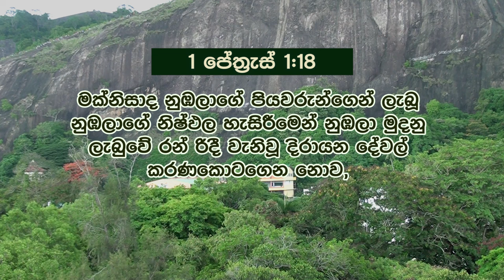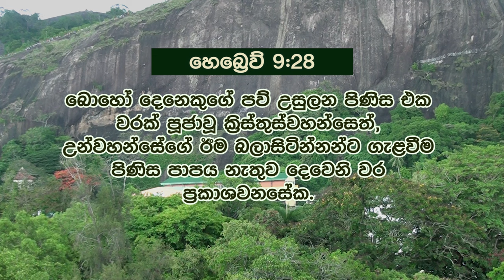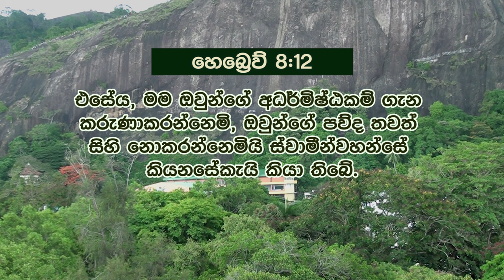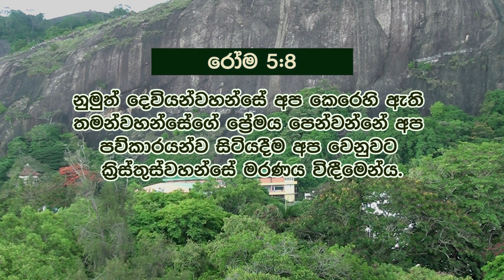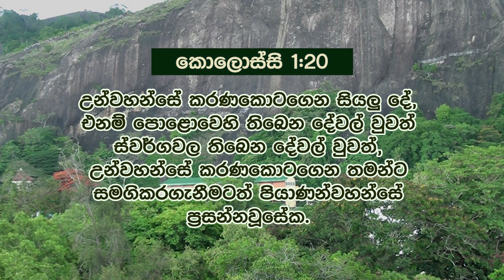Spiritual Revival at Kurunegala | Manu Mahtani | Sinhala Christian sermon | Sinhala Kithunu deshana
Spiritual Revival at Kurunegala | Athmika Pibideema | Sinhala Christian sermon | Sinhala deshana | Sinhala Kithunu deshana | Manu Mahtani | Believers Fellowship Sinhala

යේසුස් ක‍්‍රිස්තුස්වහන්සේගේ ලේ තුලින් ඔබේ අනන්‍යතාවය (2වෙනි කොටස) |  මනූ මැතානි
කුරුණෑගල ආත්මික පිබිදීමේ රැස්වීම | 2103-S

⛪ ඉරුදින දේව මෙහෙයට එක්වන්න!
සිංහල - උදෑසන 8ට
ඉංග්‍රීසි - උදෑසන 11ට

📍 ලිපිනය:
ඇදහිලිවන්තයන්ගේ සහභාගිකම
2වැනි මහළ, 28, ගාලු පාර, දෙහිවල දකුණ. ශ්‍රී ලංකා.

👦👧 ඇදහිලිවන්තයන්ගේ සහභාගිකමේ ළමුන්! දරුවන්ට ස්වාමීන්වහන්සේ තුළ වර්ධනය වන්නටත් හොඳ මිත්‍රත්වයන් ඇති කර ගැනීමටත් විනෝදජනක ස්ථානයකි! ඉරුදින උදේ 8ට අප හා එක්වන්න.

📞 යාච්ඤා සඳහා අමතන්න: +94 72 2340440 / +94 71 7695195

පොත්පත් CD/DVD/MP3 මිලදී ගැනීම සඳහා ඇදහිලිවන්තයන්ගේ සහභාගිකම පොත්හලට පිවිසෙන්න නැතහොත්. තැපෑලෙන් පොත් ඇණවුම් කිරීමට අමතන්න.
ලිපිනය:
ඇදහිලිවන්තයන්ගේ සහභාගිකම
2වැනි මහළ, 28, ගාලු පාර, දෙහිවල දකුණ. ශ්‍රී ලංකා.